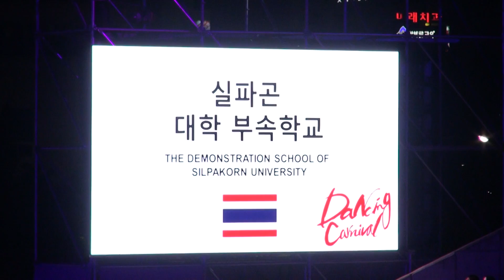타일랜드 초청공연, 실파곤대학 부속학교, 2019 원주다이내믹댄싱카니발